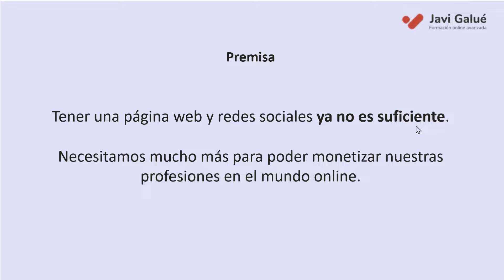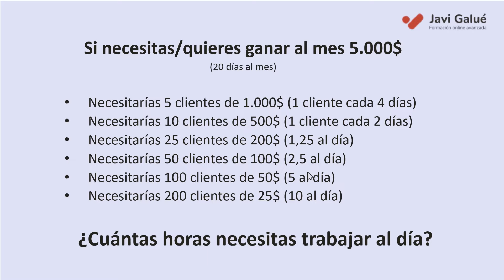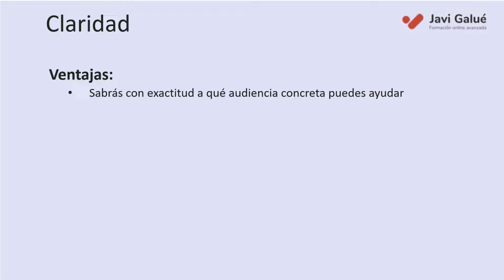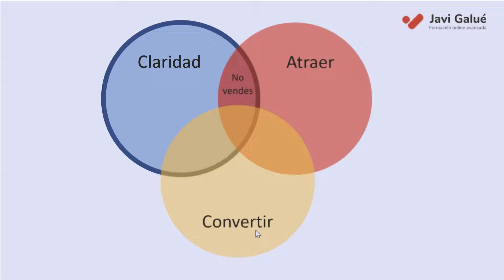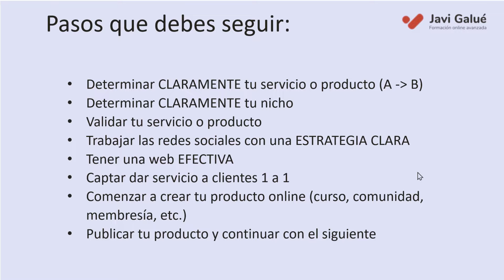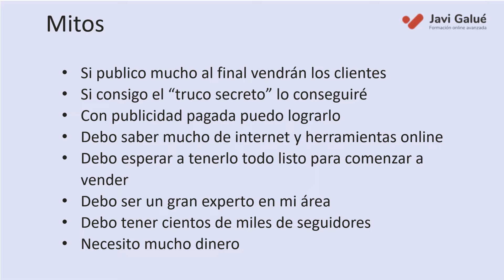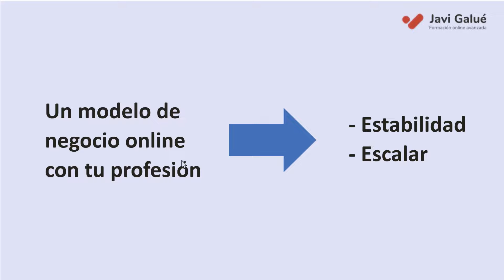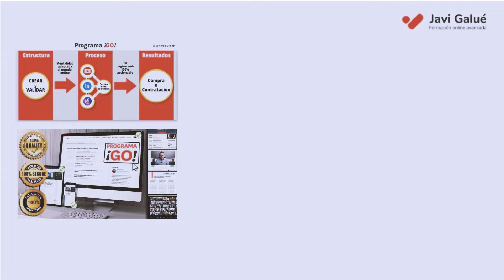Atrae MÁS CLIENTES de forma fácil y efectiva [MASTERCLASS]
👉 ¡¡DEBES VER ESTE VÍDEO AHORA, TE CONVIENE!!

Miles de personas han hecho estos cursos y están ahora consiguiendo resultados ¡IMPRESIONANTES! No te quedes atrás y consigue tú también tus objetivos, rápido y fácil, con el mejor método "fast learning":